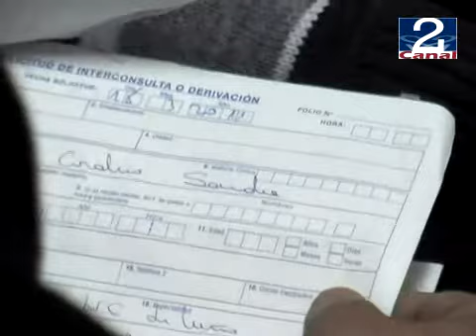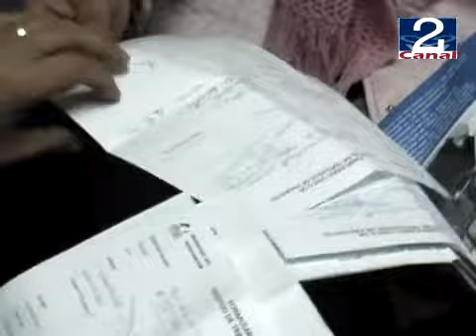06 JUL 2011 DRAMA_LO_ABARCA_III